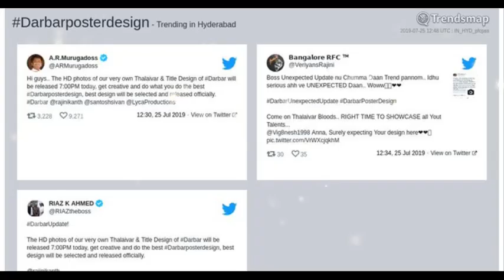வெளியானது ரஜினியின் மாஸ் போலீஸ் HD ஸ்டில்ஸ், தர்பார் டைட்டில் டிசைன்! கெத்து காட்டிய முருகதாஸ்!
Exclusive: Rajinikanth mass HD Police getup posters goes massive viral